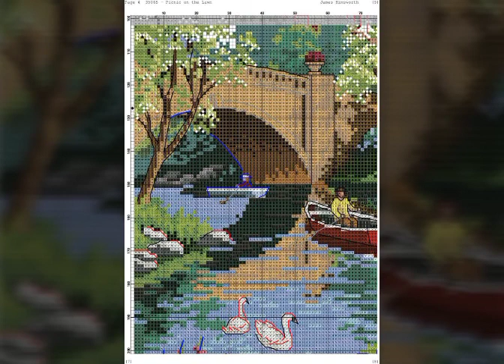Cross stitch embroidered design ideas